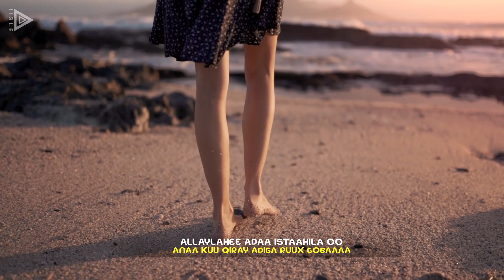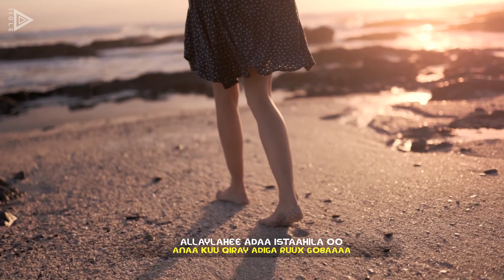ANAAD II TAHAY ADUUNKAYGA SICIID QALINLE HEES CUSUB 2022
★★★★★ IIGLE STUDIO ★★★★★

siciid qalinle 2022,qamar sugaani 2022,cabdirisaaq anshax 2022,siciid qalinle 2022 hees cusub,saciid qalinle hees cusub 2022,saciid qalanle 2022